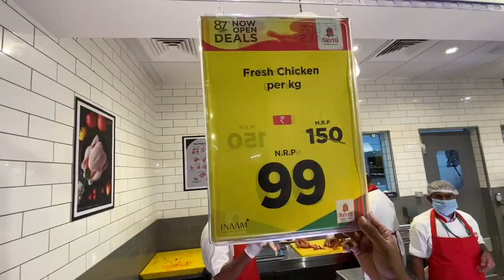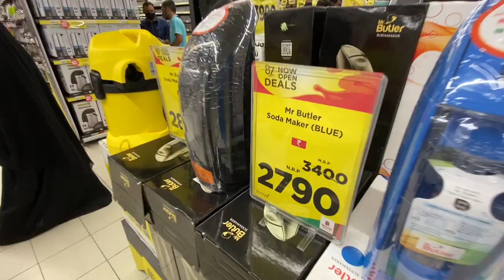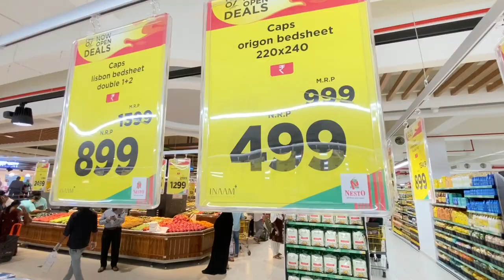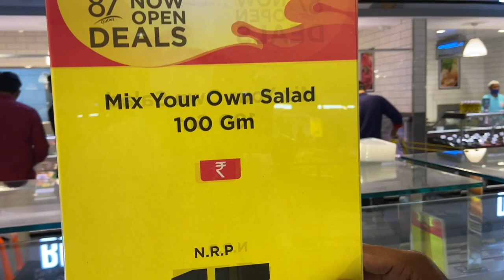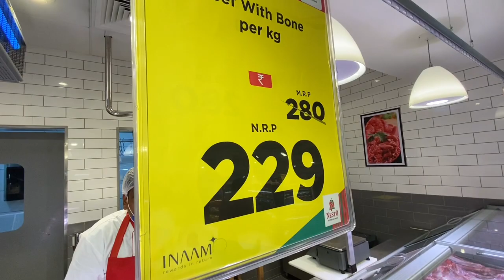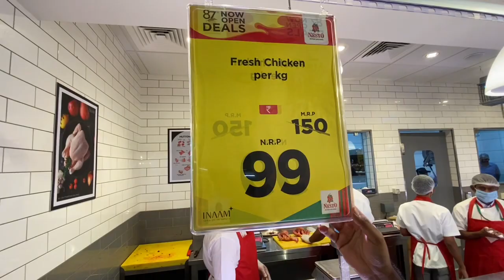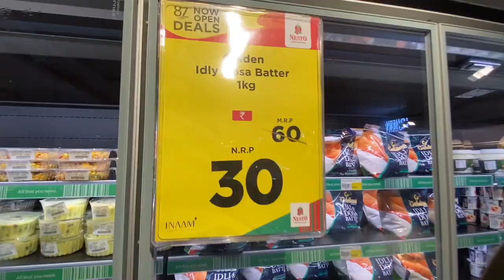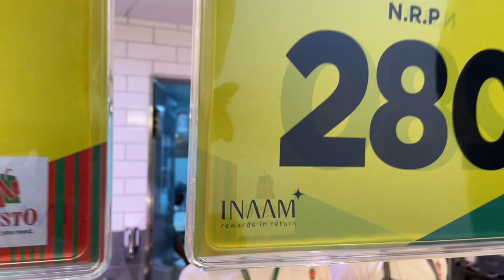Nesto Hypermarket In Gokulam Mall Kozhikode/Cisel Shak Vlog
Newly opened nesto Hypermarket in Gokulam mall calicut
Gokulam mall in kozhikode
Gokulam mall tour calicut
Nesto offers in Gokulam mall